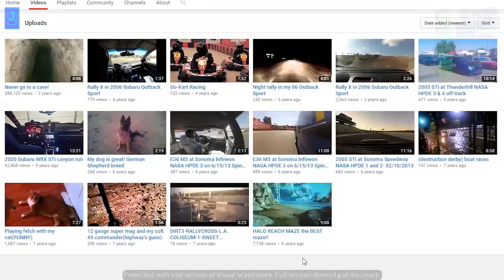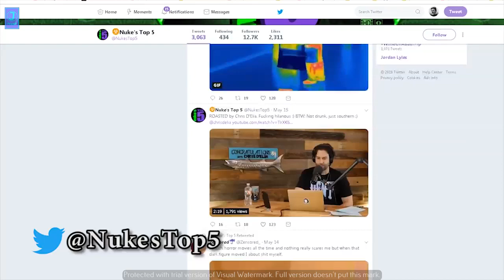5 Mysterious Creatures Caught On Camera : Top 5 STRANGE Creatures | nuke's top5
Get in Contact with Nuke's Top5

Top 5 SCARY videos of Mysterious Creatures caught on camera! Everything from Bigfoot / Sasquatch to the Texas Dogman, to some completely unexplained scary THINGS, caught on camera in the woods.

Supposedly real and DEFINITELY really scary paranormal encounters.